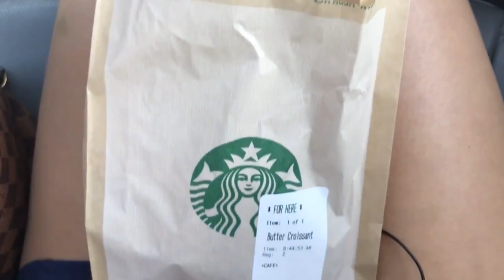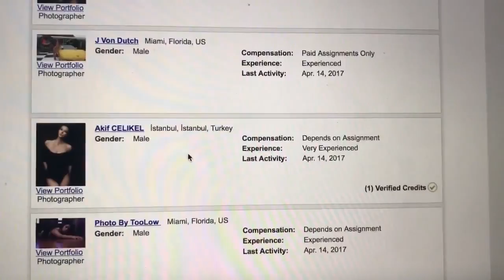КАК ИРУ КИНУЛ В МАЙАМИ ФОТОГРАФ-ИЗВР#ЩЕНЕЦ